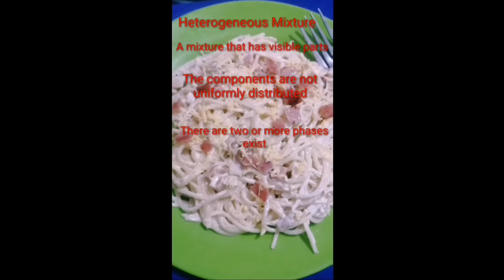Heterogeneous and Homogeneous Mixture